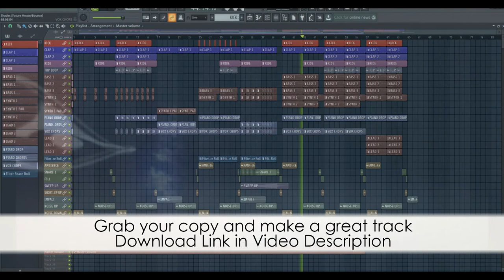FL Studio Future Bounce Template - Shades by Sinkway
FL Studio Future Bounce Template

Description:
This is FL Studio 12 Template for Future House/Bounce tracks.
In it you will find bright vocal chops (made myself), Powerful bass, Punch drums and two different melody leads! Drop in style: Oliver Heldens, Shaun Frank, Justin Mylo, Mesto, Mike Williams. Inspired by the song - Shades of Grey (Oliver Heldens & Shaun Frank) Template for FL Studio 12 or higher. Enjoy!

Product Specs:
Size Pack - 17MB